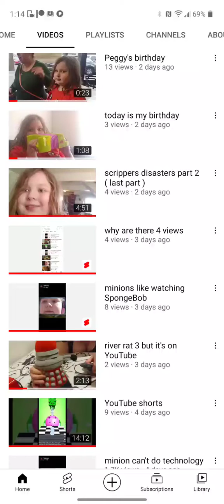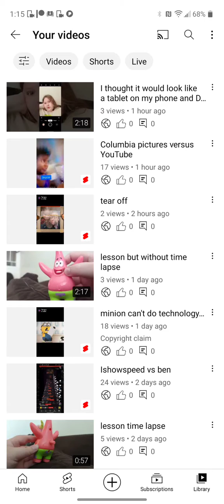why are there 17 views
it's supposed to be 20 views when I go on I don't know how to spell that word it it says 20 views and when I go on your videos it still says 17 views and when I refresh the YouTube page it still says 17 views and when I go on your videos it still says 17 views are supposed to be 20 views